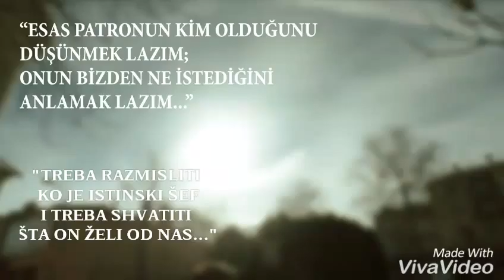Hikmet Anıl Öztekin-Ko je istinski šef i šta želi od nas?